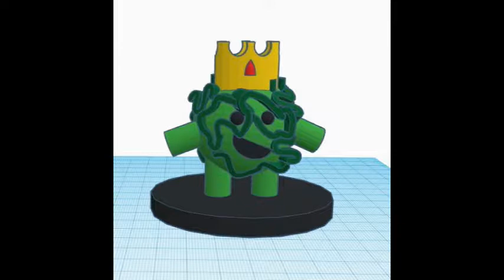3D printing timelapse: character "King Brussel Sprout"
This is a timelapse video of a 3D print.
The character that is being printed is called "King Brussel Sprout" from the comic book "Fast Food: Attack of the Vile Veggies" by students Jye and Max.
This character was designed in TinkerCAD.

If you are a North Lakes State School student, you can access their comic book by logging into our library catalogue

The music used in the clip is Journey of King by Bisou.

If you would like to 3D print this character, you can find the .stl file for it